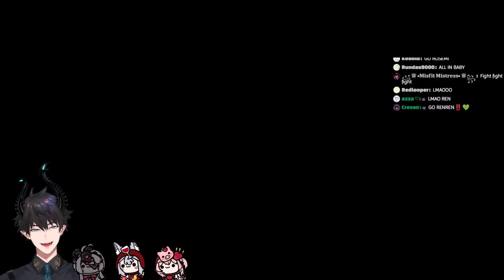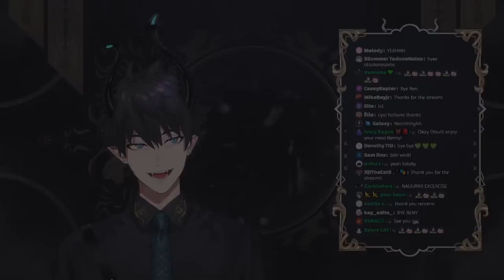【MARIO PARTY SUPERSTARS】PARTY TIME!【NIJISANJI EN | Ren Zotto】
Mario Party Superstars with Ren, Maria, Rosemi and Nina!

『Tags』
◍ Group Name
◍ GENERAL/LIVE
◍ ART
◍ MEME
◍ NSFW

『ILUNA』

『Credits』
mamma: @stem04
stream assets: uwumedia
Illustrator: @syunka_tunakan